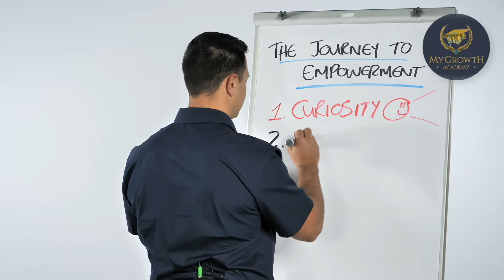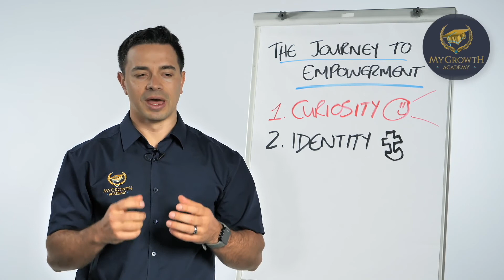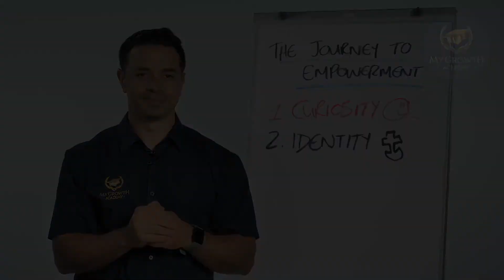The Role of Identity in Empowerment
In this video Marco Martins discusses the role of identity in empowering us. Identity is the way that we anchor ourselves in who we are.